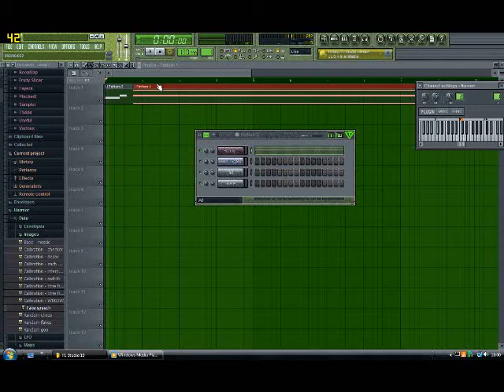Harmoring A Trollface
Me = Bored!